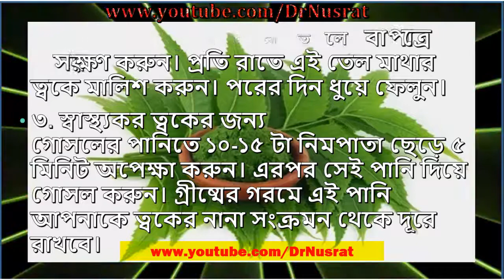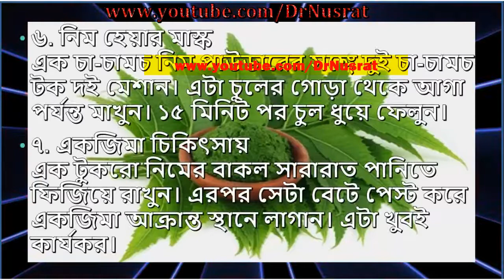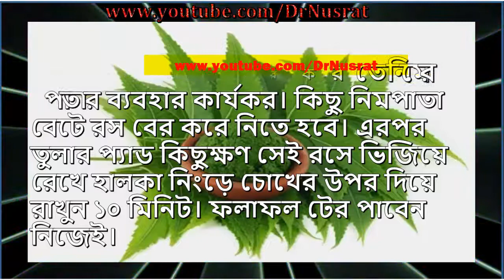নিমের ১০ ব্যবহার